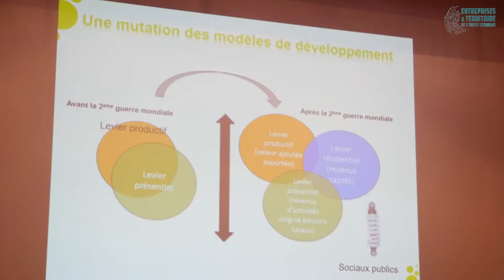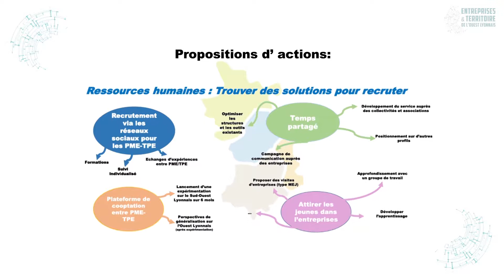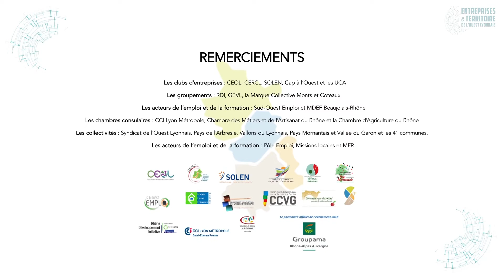La 2ème Rencontre Entreprises et Territoire de l'Ouest Lyonnais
1 an après la réussite de la 1 ère édition des Rencontres entre Entreprise et Territoire de l'Ouest Lyonnais, Vous avez été nombreux à venir pour la 2ème rencontre.

Retour en images sur cette soirée, et la synthèse des propositions exposées pour améliorer la territoire de l'ouest lyonnais.